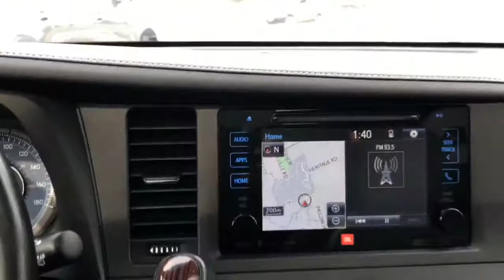Toyota Sienna XLE LTD 7-Passenger V6 2017 Navi, Blind Spot Info, Htd Steer Wheel, Recliner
The 2017 Sienna XLE w/ Limited Pkg minivan to END YOUR SEARCH has landed here at Markham Acura.
This trade-in Toyota Sienna in Midnight Black Metallic on Grey Perforated Leather is loaded with more than enough for you to enjoy your drive and ownership. It offers all the benefits you look for in a vehicle purchase such as 3.5-litre V6 DOHC engine, 8-speed Automatic transmission, steering wheel mounted controls, Japanese reliability, clean vehicle history report available, great colour combination, and much more!
Visit our showroom to SEE AND FEEL this beautiful pre-owned unit in person and TAKE ADVANTAGE OF OUR COMPLIMENTARY ON-SITE PROFESSIONAL APPRAISAL SERVICES WE OFFER HERE AT MARKHAM ACURA. ______________________________________________________________________________________________________________________________________
WE ACCEPT ALL MAKE AND MODEL TRADE IN VEHICLES. JUST WANT TO SELL YOUR CAR? WE BUY EVERYTHING!The Dilawri Group of Companies Offers you peace-of-mind with your purchase of a Safety Certified Vehicles. We offer you the following merits:- Multi Detailed Inspection completed by our Master Technician- 7 Day/500-Kilometer Exchange Policy- 30-Day/2,000-Kilometer Comprehensive Coverage- 90-Day/5,000-Kilometer Powertrain Coverage- CARFAX Vehicle History Report- Extended Warranty and Protection Products Available
Dilawri Group of Companies is Canada's largest automotive group with 72 franchised dealerships representing 30 automotive brands throughout Quebec, Ontario, Saskatchewan, Alberta, and British Columbia. Privately owned and operated by the Dilawri family since 1985, the company continues to expand its footprint in Canada, building on its history of excellence in the automotive industry. With more than 3,500 employees, Dilawri Group of Companies is proud to offer exceptional products and customer service in every dealership.